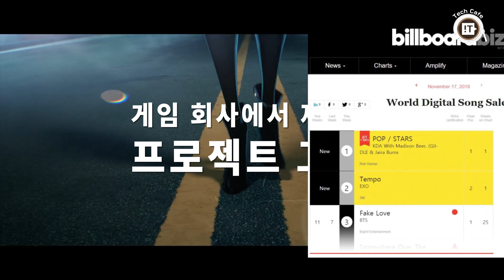제2의 K/DA, 이번에도 빌보드차트 1위? LoL 두 번째 가상그룹 '트루대미지'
세계적인 인기게임 ‘리그 오브 레전드’(이하 LoL)의 공식 유튜브가 30일 새로운 가상그룹 ‘트루대미지’의 티저 영상을 공개했습니다.

트루대미지는 LoL의 캐릭터 ‘아칼리’, ‘키아나’, ‘야스오’, ‘에코’, ‘세나’ 총 다섯 명으로 구성된 힙합 그룹입니다.

참여한 가수는 KDA에서 아칼리를 맡았던 아이들의 소연은 그대로, 베키G, 케케 파머, 덕워스, 투트모세까지 유명 아티스트들이 함께 했습니다.